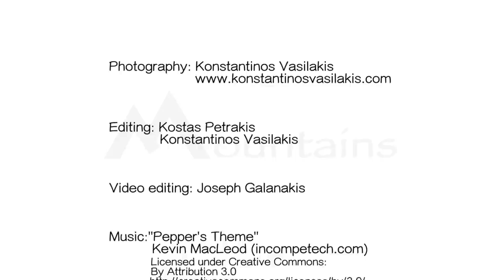Mountain Trailer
A short sneak peak of the project I am working on.

It is about the mountains of Greece. The hidden treasure of Greece, and relatively unknown as a destination. This is a work in progress and will most likely take some time to complete.

0:14 Olympus mountain
0:53 Tymfi mountain
1:14 Fracto virgin forest Rodope mountain
1:42 Lake Plastira
2:04 Arachthos Gorge
2:28 Vikos River
2:48 Tzoumerka mountain
3:03 Tymfi mountain
3:24 Olympus mountain